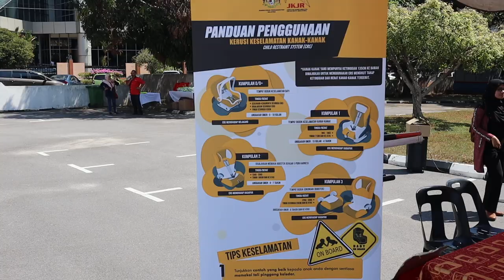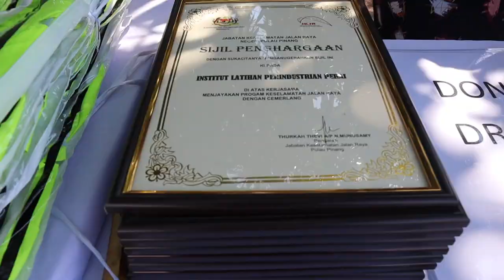Program Penghargaan Sukarelawan JKJR Pulau Pinang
Banggunan FMM Seberang Jaya